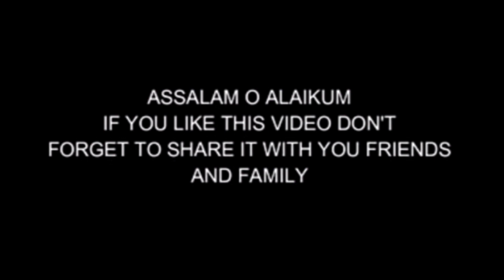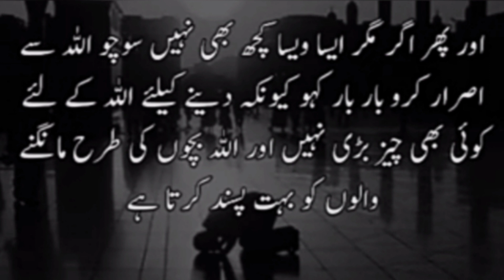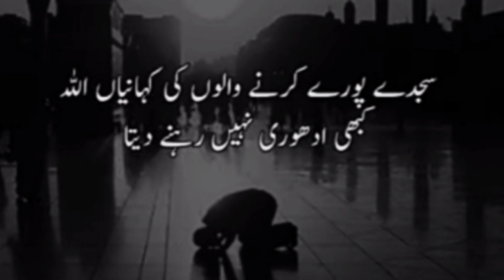Allah tahajjud parny waly ko sab sa juda q rakhta hai ||Heart Broken Quotes about tahajjud